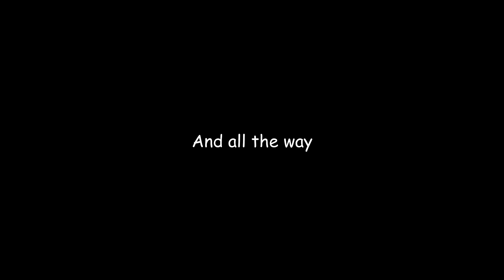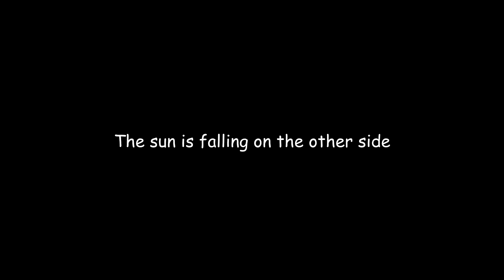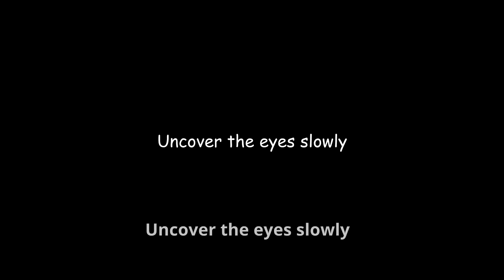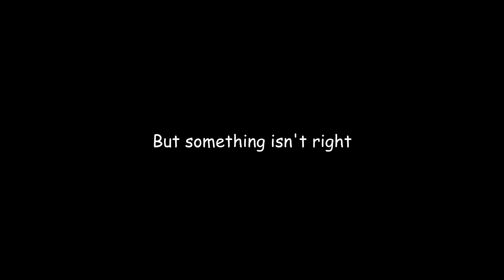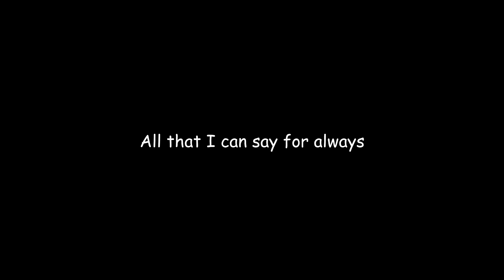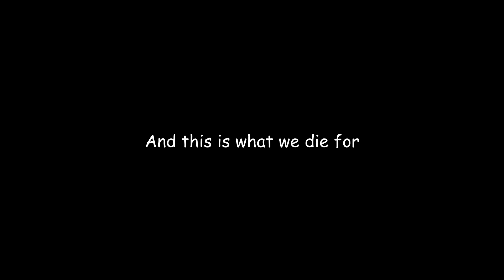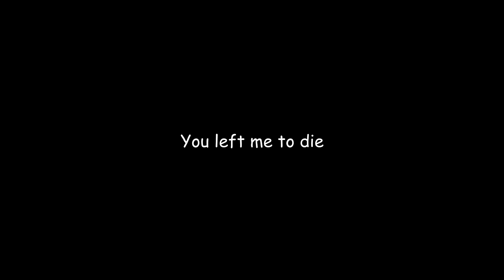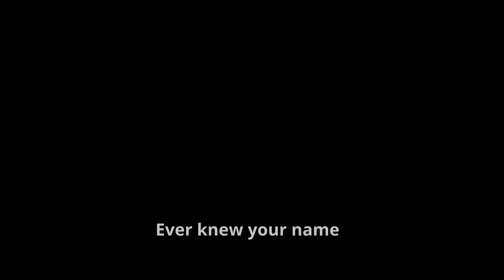Skyline Divided - Seven Karaoke